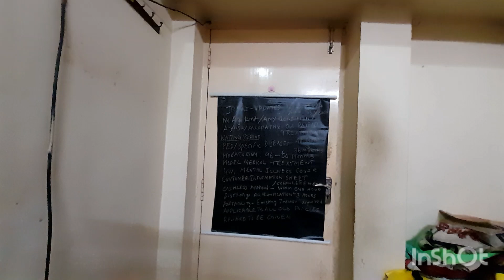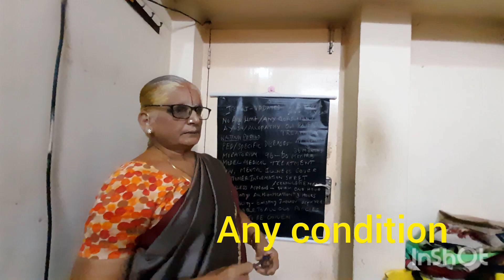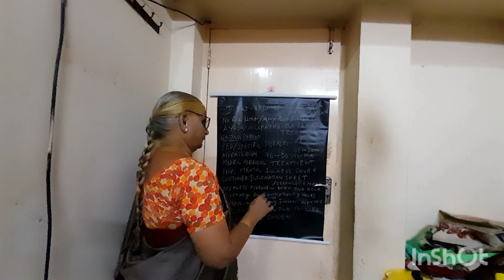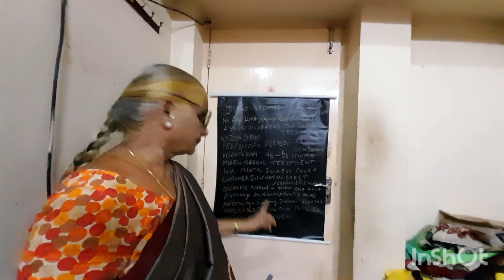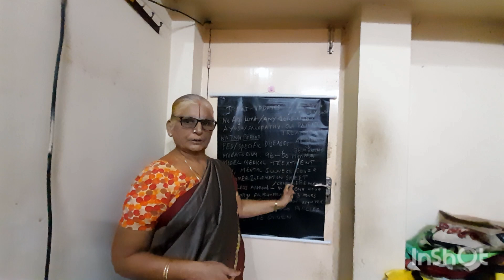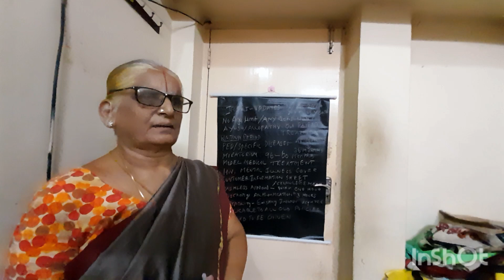IRDAI LATEST UPDATES DETAILS IN TAMIL APRIL 1 2024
waiting period for PED
SPECIFIC diseases reduced from 48 months to 36 months
Moratorium period reduced from 96 to 60 months
Cashless approval tobe given in 1 hour
Discharge authentication certificate tibe given in.3.hours
Entry Age limit increased from 65
fir mire details call